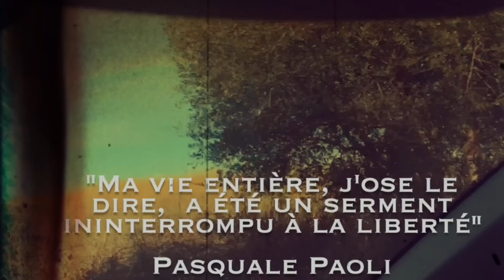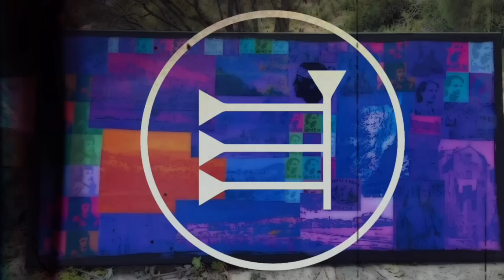Mariane Alzi - La Lune Bleue ( Video )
🌹Mariane Alzi - La Lune Bleue
🚨Lyrics & Chords & Video : Mariane Alzi

➡️🚨MARIANE ALZI🚨

La Lune Bleue
Lyrics & Chords : Mariane Alzi
Producer : Pierre Guimard
Mix : David Soudan
Mastering : JP La Source

Peut-être un jour
Mix & Mastering : Dominique Blanc-Francard - Labomatic Studio
Producer : Bob Coke
Drums : Frantxoa Erreçarret
Bass : Marten Ingle
Guitar : Sebastien Chouard
Harp : Audrey Bocahut - Blanchet
Piano : Mariane Alzi

La Lune Bleue

J’ai vu tes larmes
Je n’ai pas oublié
La force du drame
Quand on est enfermé

Dans la cabine de verre
Dans les rêves soyeux
Où les froids des hivers
Ne sont plus dangereux

Dans l’envol des lanternes
Aux voyages fabuleux
J’ai reçu le message
Des oiseaux de passage

Dans les bougies du soir
Les vases de la mémoire
Les ailes des poèmes
Que la lune sème

Je m’en irai chanter
Près de la lune bleue
Gagner ma liberté
En envoyant des voeux

Je m’en irai danser
Près des étoiles filantes
Pour ne pas penser
À la chute lente

Tous les drames
Qui nous ont enfermés

Aujourd’hui les hivers
Et les souvenirs d’hier
Deviennent vaporeux

Les cercueils portés
Pendant tant d’années
Les âmes emportées
Les combats damnés

Je n’ai rien oublié
Du cauchemar qui hantait
Tant de vies données
Pour un rêves sacrifié

🌹 MARIANE ALZI 🌹